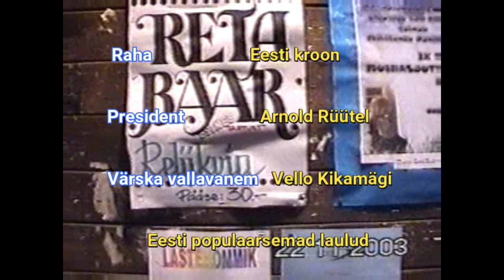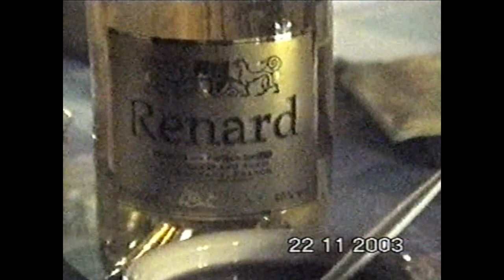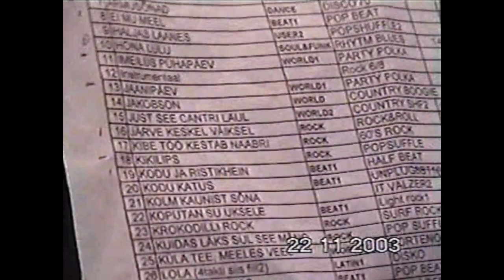Värska bänd 2003 kokkutulek